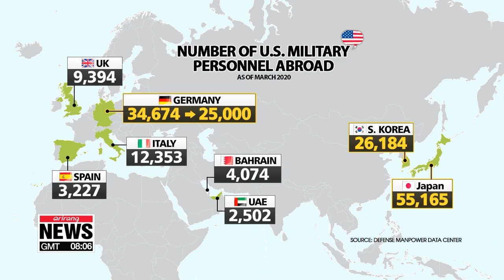Trump says U.S. to pull some troops from Germany, could be an example to S. Korea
트럼프 "독일 주둔 미군 2만5천명으로 줄일 것"…감축 첫 공식화, 한국의 여파는?

President Trump is cutting the number of U.S. troops deployed to Germany, and he says that won't be the only country to see cuts.
Some experts say troops could also be withdrawn from South Korea, which is still in negotiations with the U.S. about how much it should pay to maintain them.
Kim Do-yeon reports.
U.S. President Donald Trump says he will reduce the number of U.S. troops in Germany from around 34,500 to 25,000... confirming earlier reports on the move that raised concerns in Europe about U.S. commitment to the region.
The President said it's because of Germany's failure to meet NATO's agreed defense spending target. He also claimed Germany is not practicing fair trade with the U.S.
In 2014, NATO agreed that each of its 30 members should spend 2% of GDP on defense, but many countries, including Germany, haven't managed this.
This could be alarming not just for NATO members, but also for other countries where U.S. forces are based.
For example, the U.S. has more than 26,000 troops stationed in South Korea and 55,000 in Japan.
For months, Seoul and Washington have been trying to come to an agreement over defense cost sharing but they are at an impasse as Korea's Foreign Ministry proposed a 13% increase, whereas the U.S. demanded a 50% increase during the last renegotiations in March.
"Considering the U.S. policy for the Pacific and China, the need for a reduction of U.S. troops in Korea is not high. Also, there are ongoing nuclear problems from North Korea. That being said, instead of cutting troops in the region, it's more likely they will pressure South Korea using this method to try to increase Korea's share of the defense costs."
In addition, due to the National Defense Authorization Act, U.S. forces in Korea cannot be reduced without the approval of congress.
However, former U.S. ambassador to Berlin, Richard Grenell recently said President Trump is "very clear" in bringing troops home from countries like South Korea, Japan and other allies, which means the reduction of troops is not completely out of the question.